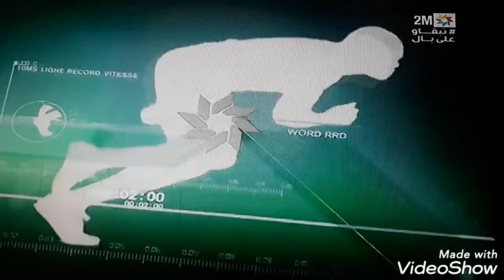الديربي الرياضي.الودادوالرجاء 24سبتمبر2020.على القناة الثانية